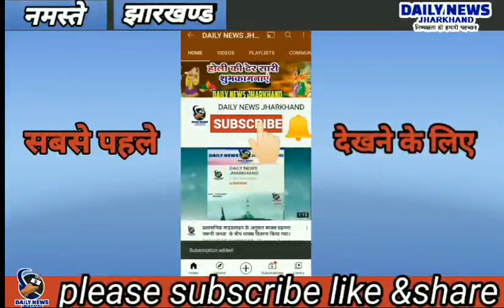तेल मील में लगे धूरा में फसने से युक्ति की हॉस्पिटल में मौत।। - DAILY NEWS JHARKHAND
।।तेल मील में लगे धूरा में फसने से युक्ति की हॉस्पिटल में मौत।।

भवनाथपुर थाना क्षेत्र के केतार रोड के समीप मुख्य पथ पर नथुनी साह के तेल मिल के लगे धुरा में फंसने से अशोक साह की 10 वर्षिय बेटी आराध्या कुमारी की मौत हो गई ।घटना के बारे में बताया जाता है कि भवनाथपुर केतार रोड के तालाब के किनारे  पाससिंघिताली निवासी नथुनी साह के तेल मिल है ।जिसका पटा के धुरा गली के सड़क में निकला हुआ था। ठीक इसी गली में अशोक साह का मकान है, लड़की घर से निकल कर उस खुले में धुरा के समीप चली गई, जिसमें उसका कपड़ा धुरा में फंस गया। इसकी जानकारी  लोंगो को मिलने तक लड़की बुरी तरह घायल हो चुकी थी ।जिसे आसपास के लोगों के द्वारा भवनाथपुर सामुदायिक स्वास्थकेन्द्र में इलाज के लिए ले जाया गया ।जहां तैनात आयुष चिकित्सक अलुमुदिन अंसारी ने लड़की को मृत घोषित कर दिया ।इस घटना से परिजनों के चीत्कार से पूरा अस्पताल परिसर शोक मय हो गया।परिजनों ने पुलिस को अपना फर्द बयान दे दिया है। ख़बर लिखे जाने तक पुलिस स्व को कब्जे में लेकर पोस्टमार्टम के लिए गढ़वा भेजने की तैयारी कर रही है ।